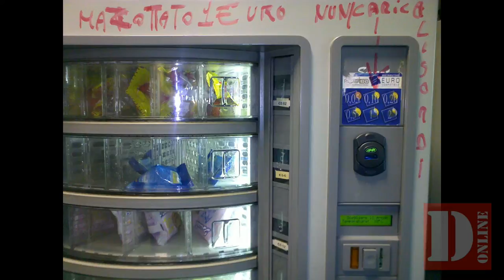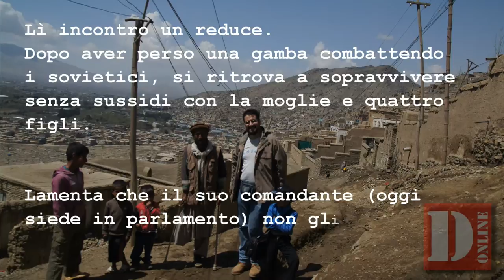"32 giorni in Afghanistan" cap. 1: Primi giorni a Kabul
Il film condensa in un'ora (sette capitoli/puntate) la "singolare" esperienza di un reporter che ha deciso di andare a vedere l'Afghanistan da un punto di osservazione nuovo, anomalo: quello degli afgani.
Partito alla volta di Kabul l'8 aprile del 2012, Andrea Cucco racconta  attraverso le immagini il quotidiano afgano: le divisioni, la corruzione, la bellezza di posti unici, la reazione della capitale ad un attacco talebano, la vita ed i pericoli al di fuori delle maggiori città.
(Musica: The Seventh Alchemy, The Rush / C.Filipe Alves, Faith in Donkeys / Marian W, Drums From Hell / MUZ, Promenade)